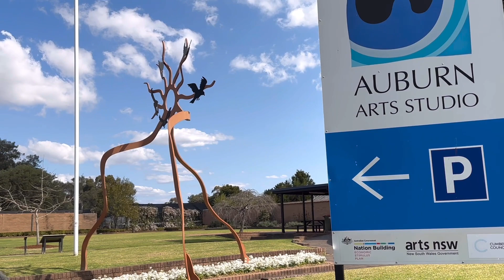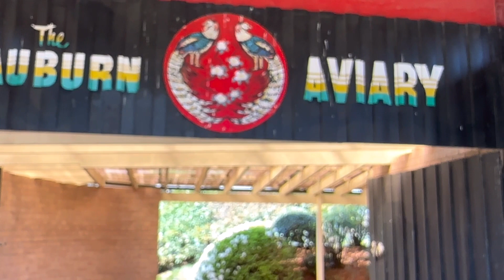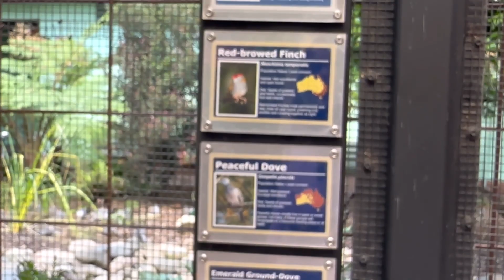Peacock Gallery Auburn